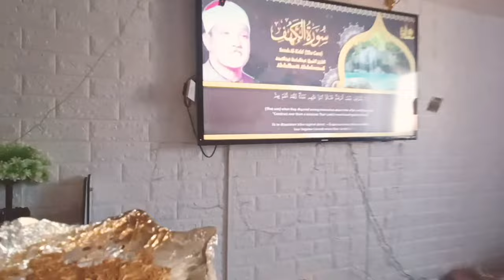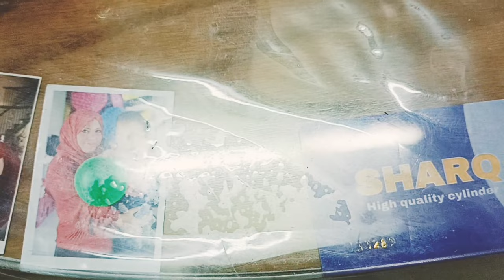يا شدة شدى بزيادة وريني اللي كان بيقول رقبتي سداده"